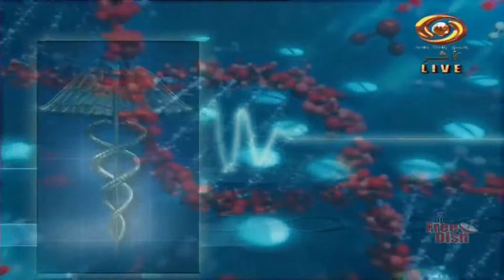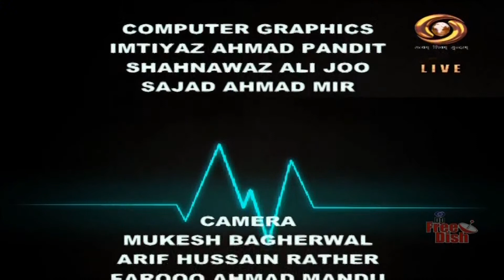Doctor on Line “Phone-in Interactive Health Show”